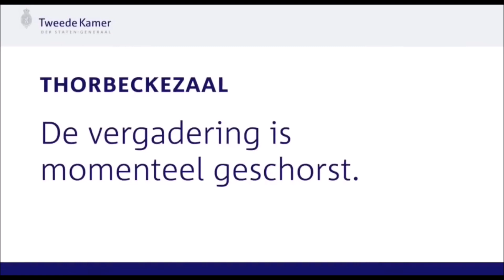Bommelding! Iemand probeerde 1 van deze personen op te blazen!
In deze video van de tweede kamer is er een calamiteit tijdens het debat
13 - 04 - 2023